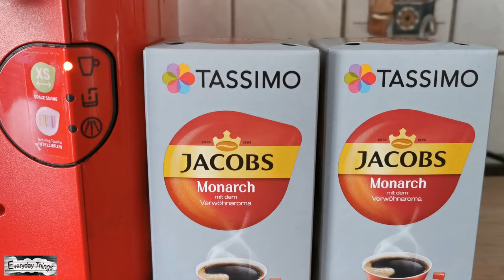Bosch Tassimo Coffee Machine - Making a Jacobs Monarch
Here I'm gonna show you how we are making a Jacobs Monarch with Bosch Tassimo Vivy 2
Bosch Tassimo Coffee Machine Making a Jacobs Monarch from Tassimo
Tassimo Jacobs Monarch pods, mit dem Verwöhnaroma
Tassimo Jacobs Monarch zubereitung.